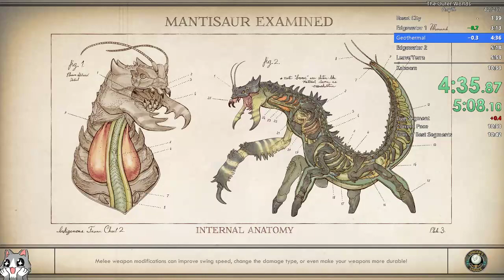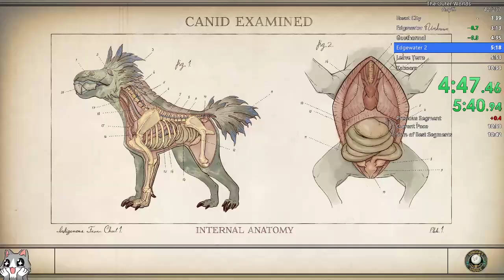The Outer Worlds Any% Speedrun PB - 10:52